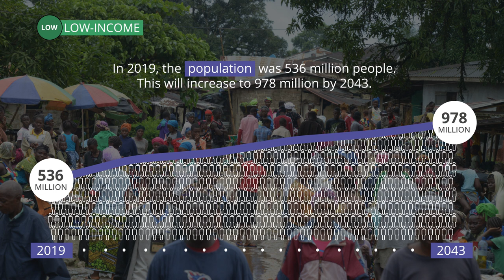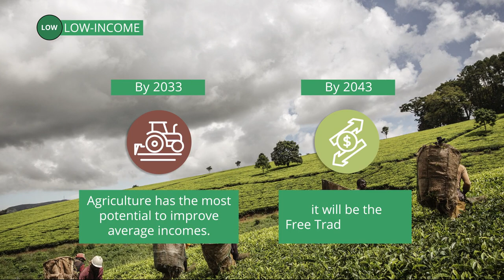African Futures – LOW INCOME